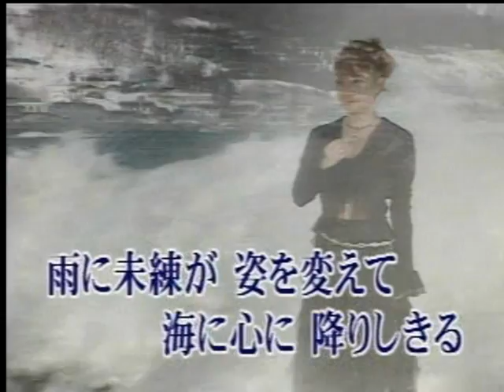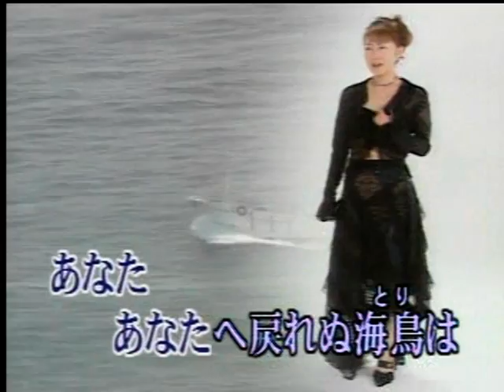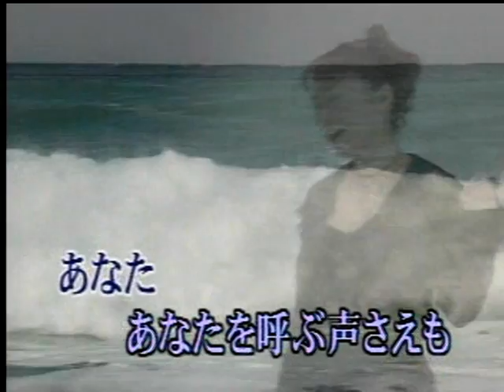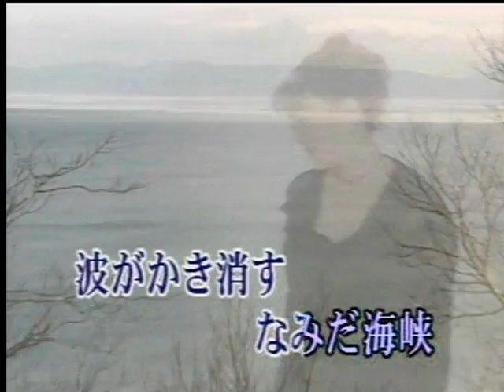みだ海峡 大黒裕貴 カバー 永爝